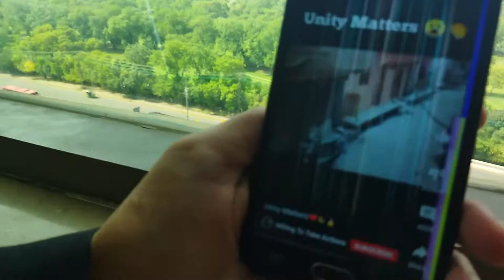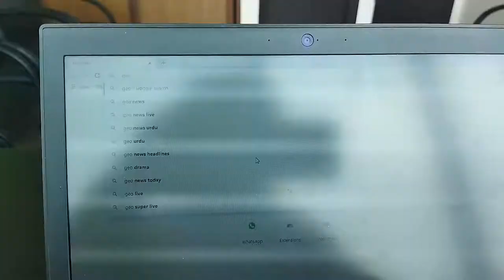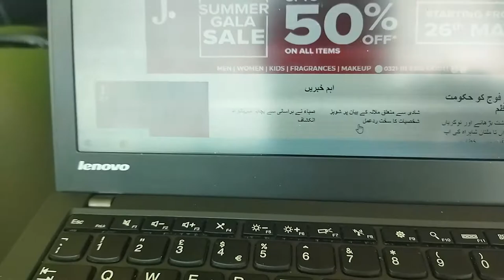From Classrooms to Laughter Challenges: My University Journey at MAO College | Asna Ammar Vlogs #1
Welcome to my first VLOG, where I take you on a journey through my university life at MAO College. Join me as I share the ups and downs, laughter challenges, and delve into a real and personal discussion about an issue close to my heart - marriage. It's a rollercoaster of emotions, funny moments, and a glimpse into the realities of student life. Sit back, relax, and come along for the ride as I navigate through MAO College and share my unique experiences with you!
Welcome to Asna Ammar Vlogs, your go-to destination for a diverse and exciting blend of content! Join Asna Ammar, on this adventure-filled VLOG journey, where we explore everything from the beauty of morning walks to the thrill of group travels and the freedom of bike exploration. This channel is not just about my experiences but also a platform where we discuss relevant social issues and share moments with my amazing family.

🌍 Travel with Us: Embark on exciting journeys with our group travels, discovering new places and creating memories together.

🚲 Bike Adventures: Feel the wind in your hair as we hit the road on two wheels, exploring the world from a different perspective.

🌅 Morning Walks: Start your day right with me as we enjoy the tranquility of morning walks, sharing thoughts, and appreciating the simple joys of life.

👨‍👩‍👧‍👦 Family Time: Get a glimpse into my life with heartwarming family videos, showcasing the importance of love, laughter, and togetherness.

🌐 Real Talk: Beyond the adventures, we dive into thought-provoking discussions on social issues that matter. Let's create awareness and inspire positive change.

Your support means the world to me, and I can't wait to share more unforgettable moments with you!